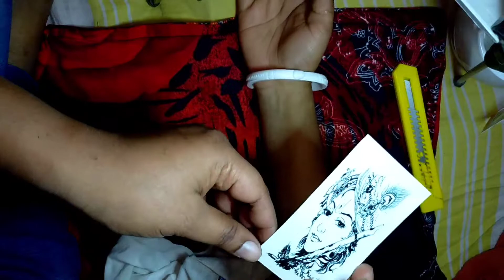Lord Krishna Face God Tattoo Face Name With Flute Feather Radhe Krishna Gods Tattoo Voorkoms